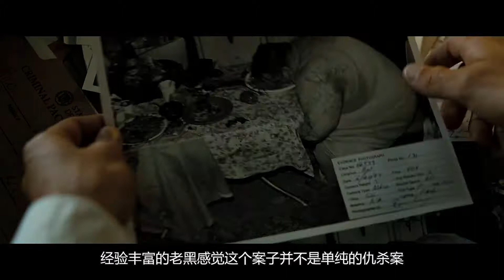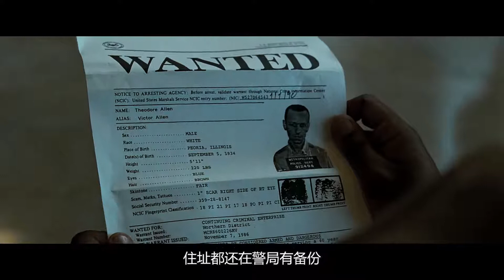【老麥說電影】6分钟看惊悚悬疑电影《七宗罪》，暴食/贪婪/懒惰/嫉妒/骄傲/淫欲/愤怒,人性七宗罪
城市连环杀人案，人性丑陋一览无余。完整电影点击频道链接即可在线观看。